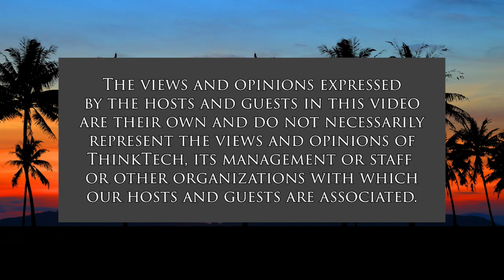Extraordinary Elders Seek Social Justice (Don't Just Age, Engage!)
Marian Describes Her Work for Justice.  The host for this show is Larry Grimm.  The guest is Marian Heidel.

Marian is an elder who has engaged over many years in seeking justice in various aspects of social reform in Hawai'i and the world. She is describing her motivation, her satisfactions and disappointments, and her visions for ongoing engagement particularly protecting women in their moral agency for their bodies.